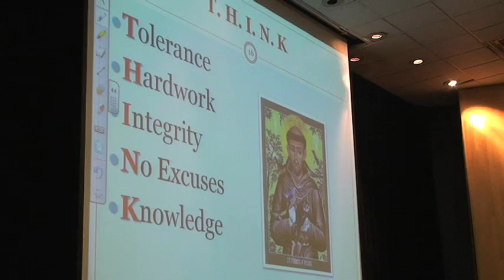East New York Prep Charter School Visits St. Francis College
This is a first edit of story about the visit last week from East New York Prep Charter School - hosted by Education Chair Richard Giaquinto.